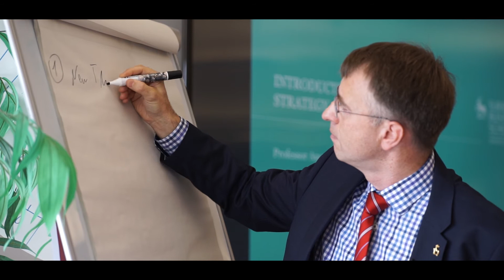MSc Operations and Supply Chain Management in the Digital Era at Surrey Business School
Discover more about studying MSc Operations and Supply Chain Management in the Digital Era at Surrey Business School from the programme director and our current students. You will join a vibrant, enthusiastic and forward-thinking community, where world-leading academics and talented students work closely together on our beautiful campus.